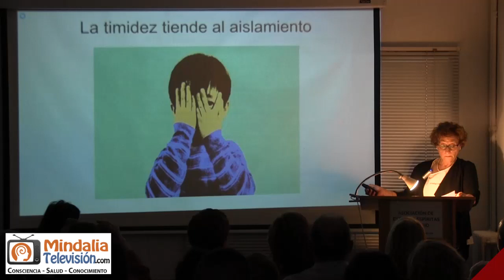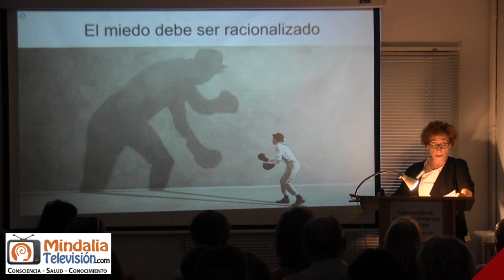Racionaliza el miedo, por Pilar Arellano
Conflictos que se arrastran en nuestras existencias, por Pilar Arellano PARTE 1 de 2 que tuvo lugar en la Asociación de Estudios Espíritas de Madrid el 31 de marzo de 2023.